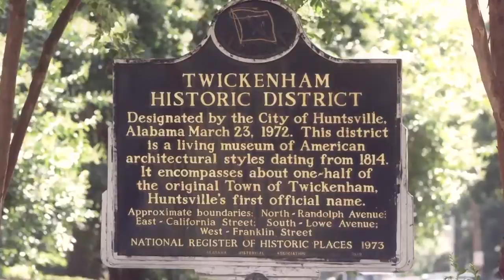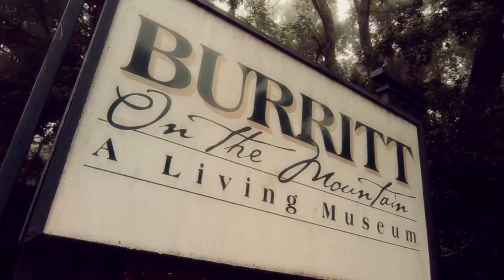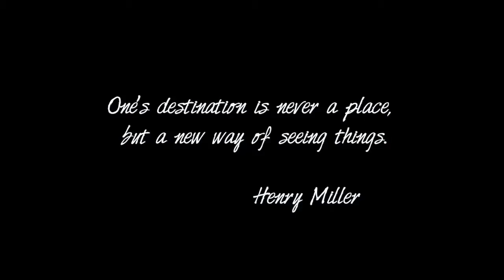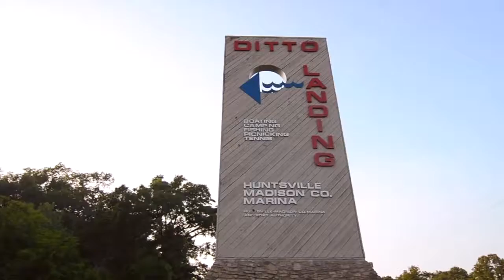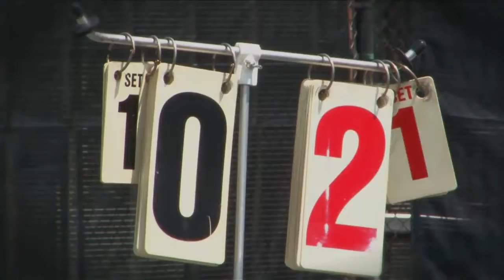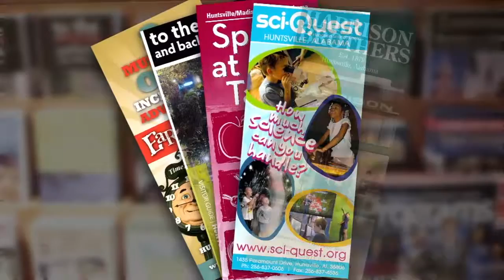CityVision - The Visitor's Channel for Huntsville and Madison, AL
August 2016 update to the visitor channel programming seen in hotels throughout Huntsville and Madison, Alabama.